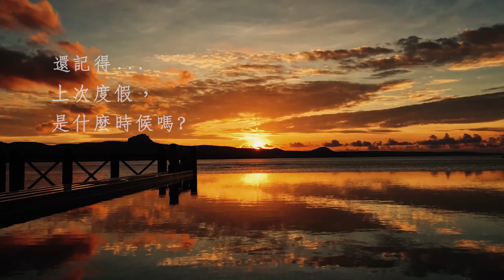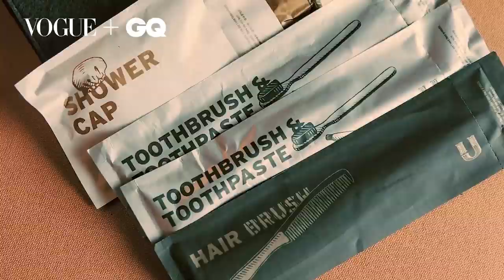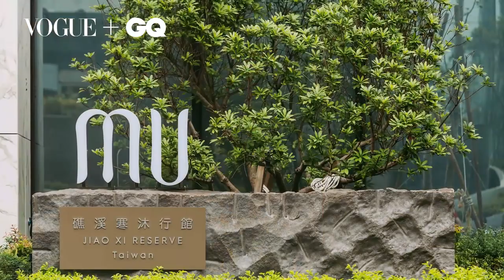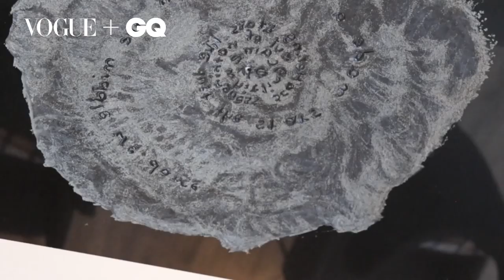好想出去玩！在家悶壞了，挑一個最喜歡的地點出發！出發大自然、質感旅店(特輯)｜VOGUE Taiwan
00:00 日本星野集團 虹夕諾雅來台開設溫泉渡假村｜VOGUE Taiwan
01:48 【苗栗 Miaoli】勤美學 好夢里！童話樹屋、風格帳篷、浸入式劇場體驗｜感受奇幻一夜｜旅遊生活美食 | Vogue Taiwan
03:40 【墾丁 Kending 】台灣的無邊際泳池比國外更美！這裡根本是旅遊秘境…必須和閨蜜來放鬆
05:11 在台灣就能住進無印良品的家！ MUJI RENOVATION 空間改造計畫｜旅遊生活美食 | Vogue Taiwan
07:43 【台南 Tainan 】是設計旅店也是青年旅舍「友愛街旅館UIJ Hotel & Hostel」六大特色公開｜旅遊生活美食 | Vogue Taiwan
09:07 【宜蘭 Yilan 】礁溪寒沐酒店超強Buffet 4大亮點及店內環境大公開｜旅遊生活美食 | Vogue Taiwan
【追蹤 VOGUE TAIWAN】
★LINE：VogueTaiwan